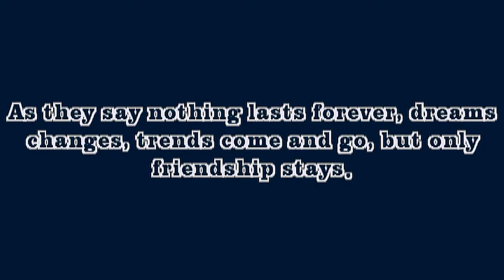Sex and The City // Trailer "aff"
Story by: pegase2311